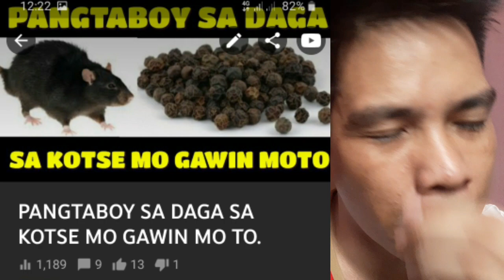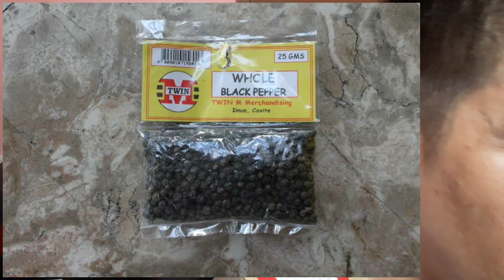PANGTABOY SA DAGA. ALIS ANG DAGA SA KOTSE MO.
Daga
Rat
Cars
Engine
Wire